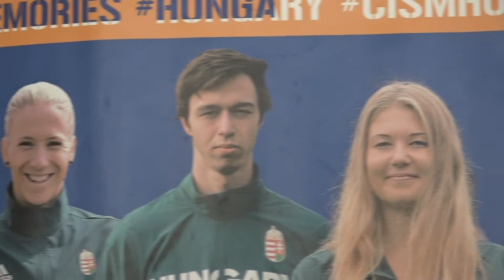🏆Öttusa –🥁 Nyitóünnepség 🥁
Tegnap vette hivatalosan kezdetét a 46. CISM Katonai Öttusa Bajnokság, melynek emelkedett hangulatú  🎉 nyitó ceremóniája a Zrínyi Miklós Laktanya és Egyetemi Campuson került megrendezésre.
📽 A prominens eseményről készült fotók után, most egy videót is megosztunk veletek.

Mi készen állunk! Te kész vagy, hogy ott legyél és szurkolj a magyar katonaválogatottnak?
Gyere el! A belépés ingyenes!

☝ Holnaptól a világ minden tájáról katonasportolók 💂‍♀️ 💂‍♂️ fogják összemérni tudásukat az öt sportot 🏃🏻 🏊🏻 🏇🏻 🎯 🤺  magába foglaló diszciplínában. Ismertétek a legendát miszerint az öt sportág kiválasztásában is eredetileg egy katonai küldönc missziója szolgált alapul?

☝Íme:  „Egy katonai futár fontos küldetésre indul, egy levelet 📜 kell eljuttatnia a folyó túloldalán elhelyezkedő szövetségeseknek. Lovon 🏇🏻 indul útnak, de az ellenség felfedezi, ezért karddal 🤺 majd pisztollyal 🎯 kell utat vágnia a harcmezőn. A lovát az ellenség kilövi, ezért úszva 🏊🏻 kel át a folyón végül futva 🏃🏻 juttatja el az üzenetet a címzettnek.”